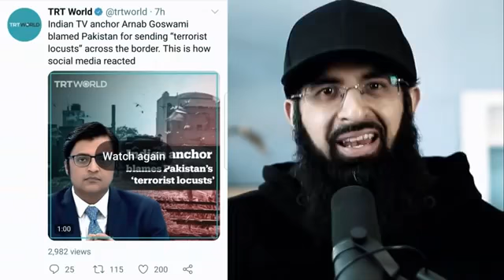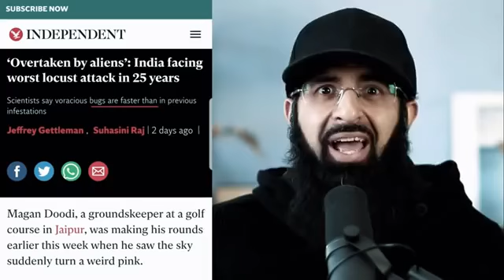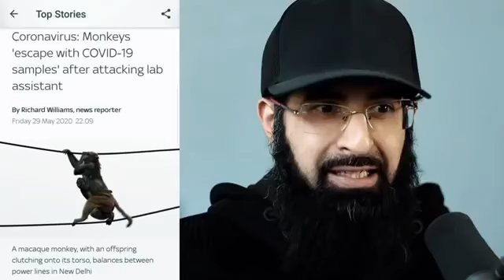Spy Pigeon and Locusts from Pakistan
When something happen in India they directly blame Pakistan for this.
Today locusts and pigeon